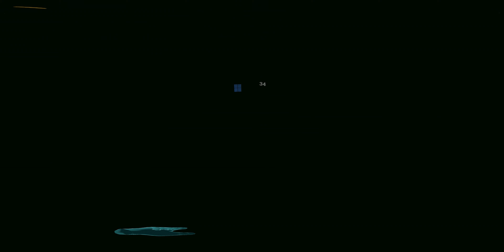360 video | Five Nights at Freddy's FNAF VR Dark Rooms Nightmare Balloon Boy Jumpscare Horror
Dark Rooms Jumpscare with Balloon Boy in Five Nights at Freddy's Help Wanted Virtual Reality VR 360° 4K Immersive Experience.

Watch this 360 degree game video with your Oculus Quest/Rift S, PlayStation VR, Google Cardboard or with YouTube smartphone/tablet app.

CAUTION: This video contains scary content, flashing lights, loud noises and jumpscares. Please don't watch this video if you have a problem with this.

Frequently Asked Questions (FAQ):
Equipment I use to film & produce videos

Google Cardboard VR Box

Samsung Gear VR with controller

Oculus Rift Virtual Reality headset

HTC VIVE Virtual Reality System

All products we used on our channel:

Everything you see in this video is just fiction. YouTube adjusted the restrictions on video games violence.

Read the updated policy enforcement with real-world vs. Scripted/simulated violence in video games

This video is not “directed to children” within the meaning of Title 16 C.F.R. §312.2 and is not intended for children under the age of 13 years